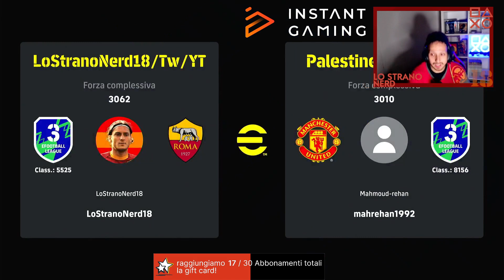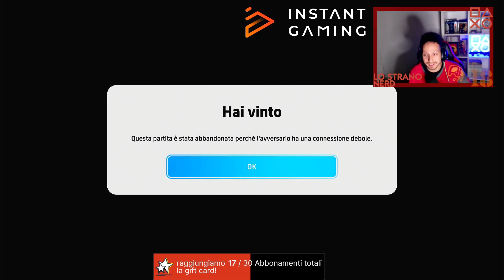eFOOTBALL 2024: TEAM ESOTICO CON RASHFORD 98, RICE 97 E GERRARD 100!